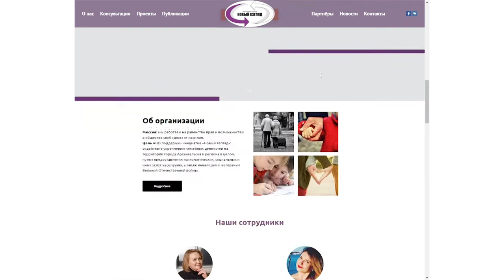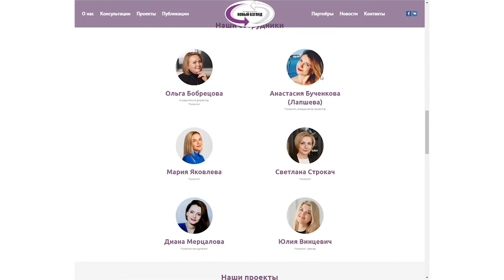Автономная НКО поддержки инициатив в области семьи, материнства, отцовства и детства “Новый взгляд”